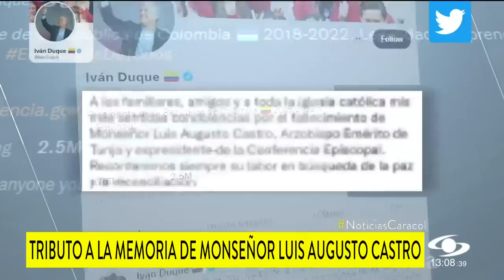Él era monseñor Luis Augusto Castro, apóstol de la paz y cuya muerte enluta a Colombia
Monseñor Luis Augusto Castro Quiroga nació el 8 de abril de 1942 en Bogotá y estudió Filosofía en la Universidad Javeriana. A su vida llegó el llamado de Dios e hizo el noviciado en Italia y se desempeñó como arzobispo de Tunja.

Monseñor Castro Quiroga, quien murió a sus 80 años, también fue presidente de la Conferencia Episcopal por un periodo de dos años, lideró la Comisión de Conciliación Nacional y fue obispo en San Vicente del Caguán. Estas labores lo llevaron a trabajar por la paz y dialogar con los grupos armados ilegales.